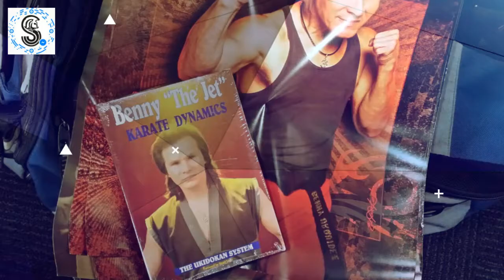BENNY THE JET STAN THE MAN (Created